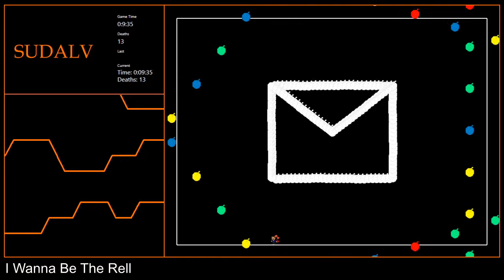[2-22] I Wanna Be The Rell